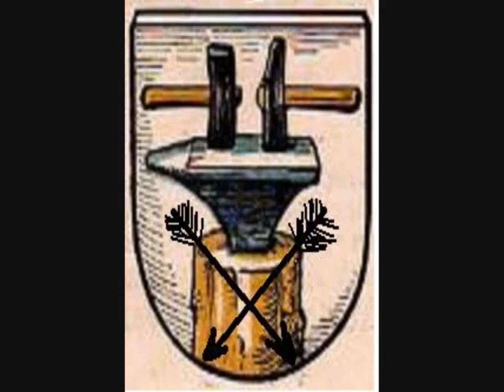Forging some fireplace cooking hangers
Been wantin ta Make these for my fireplace for awhile